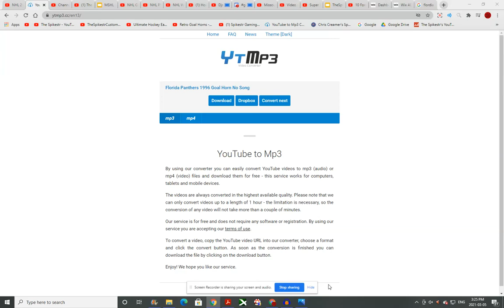Florida Panthers 1996 Goal Horn No Song